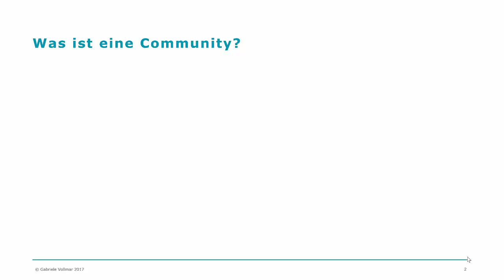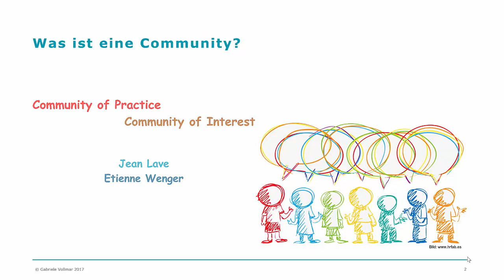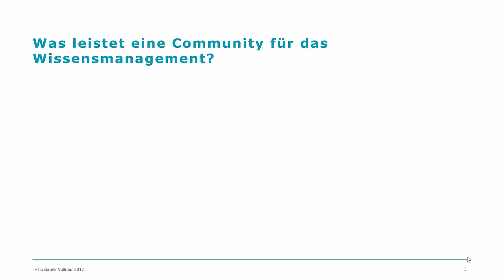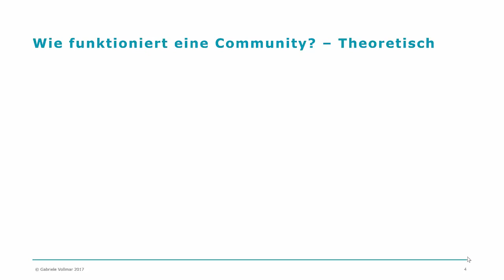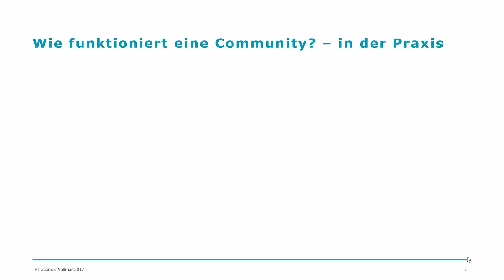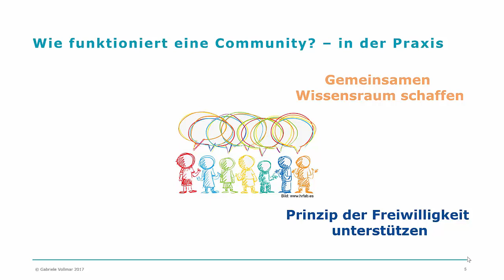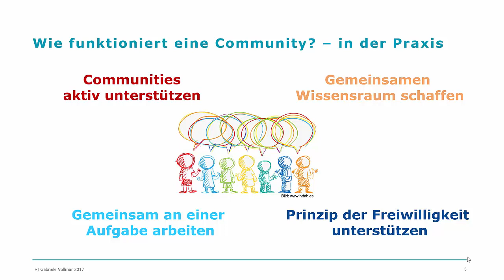Communities im Wissensmanagement - Warum sie toll sind, aber nicht von alleine laufen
Communities können im Wissensmanagement ein machtvolles Instrument sein - sofern sie denn funktionieren. Das Video zeigt, wie Communities wirkungsvoll unterstützt werden können.